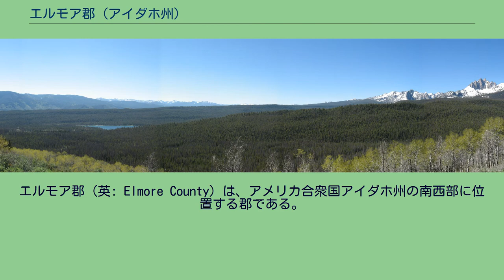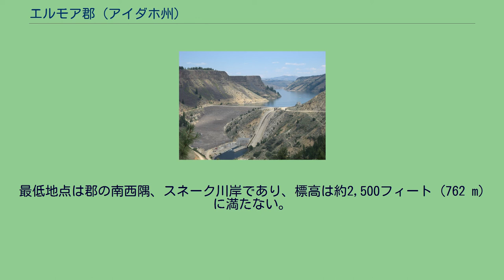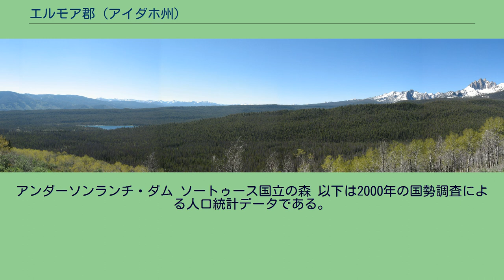エルモア郡 (アイダホ州)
エルモア郡（英: Elmore County）は、アメリカ合衆国アイダホ州の南西部に位置する郡である。
2010年国勢調査での人口は27,038人であり、2000年の29,130人より7.2％減少した。
郡庁所在地はマウンテンホーム市（人口14,206人）であり、同郡で人口最大の都市でもある。
1889年2月7日に設立され、郡名は1860年代に地域最大の銀と金の生産者だったアイダ・エルモア鉱山に因んで名付けられた。
エルモア郡全体でマウンテンホーム小都市圏を構成している。
エルモア郡は1889年2月7日にロッキーバーを郡庁所在地として設立された。
郡名は1860年代にオワイヒー郡シルバーシティ近くにあった地域最大の銀と金の鉱山だったアイダ・エルモア鉱山に因んで名付けられた。
オレゴン・トレイルがエルモア郡内にあるグレンズフェリー近くスリーアイランド・クロッシングでスネーク川を横切っていた。
陸路駅馬車道の駅で当初はラトルスネークと名付けられていたものが鉄道線の西に動かされ、マウンテンホーム市となった。
1891年2月4日、郡庁所在地はマウンテンホームに移された。
後にマウンテンホーム空軍基地となるものの建設が1942年10月に、マウンテンホームの南西12マイル (19 km) の位置で始まった。
この基地は公式には1943年に爆撃機の訓練基地として開設され、1965年までは戦略航空軍団の作戦基地だった。
1966年に現在では航空戦闘軍団となっている戦術航空軍団の戦闘機基地となった。
ボイシ川南支流沿いマウンテンホームの東にアンダーソンランチ・ダムがある。
1950年に完成したときは世界でも最も落差の大きいフィルダムだった。
エルモア郡最高地点は郡の北東隅、ソートゥース原生地にある標高10,651フィート (3,246 m) のスノーサイド峰である。
最低地点は郡の南西隅、スネーク川岸であり、標高は約2,500フィート (762 m) に満たない。
アンダーソンランチ・ダム ソートゥース国立の森 以下は2000年の国勢調査による人口統計データである。